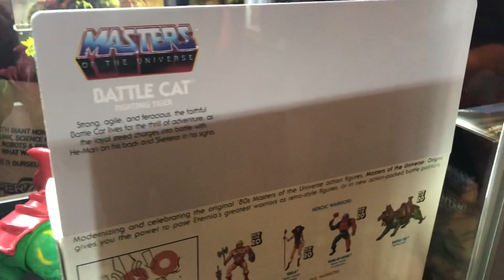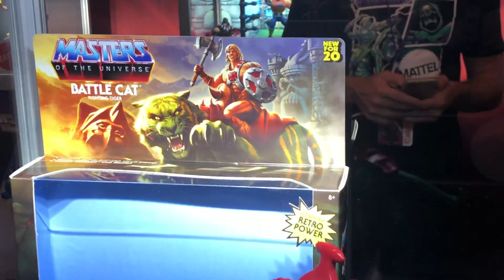Mattel Masters of the Universe (MOTU) 2020 Reveals - Battle Cat, Blind Box Minis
Power-Con - August 17, 2019 - Anaheim Hilton